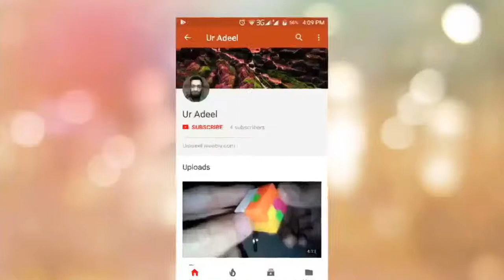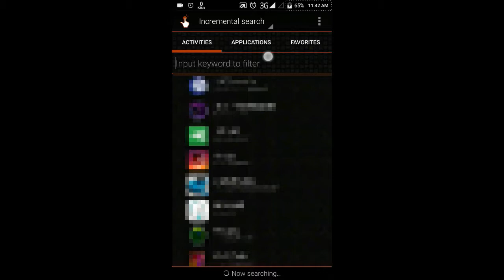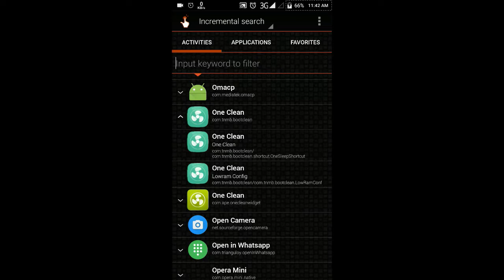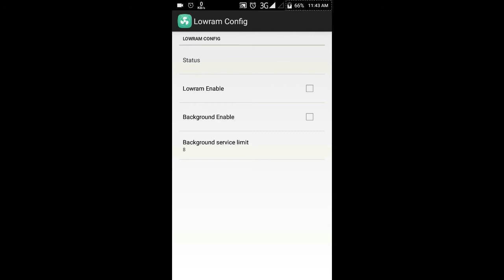Background apps, chat heads and applock auto closed solution 100% working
Dosto aksar android mobiles ma ye masla dekhny ko milta ha k applock nahi chalta, accessibility service nahi chalti or messenger k chat heads bhi automatically close ho jaty hain. in short, har wo app jo backhround ma chalta ha wo close ho jata ha kuch he dair baad to aaj ki iss video ma iss problem ka solution ha. video ko end tak dekhiye or koi sawal ho to comment kijiye. iss channel ko subscribe kijiye.